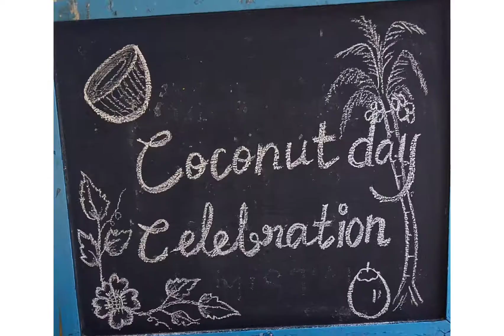Coconut day celebration 2022🥥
Sunbeams coconut day celebration 🥥🥥